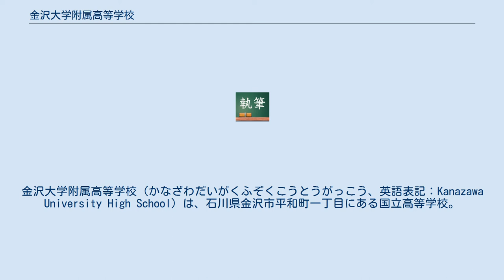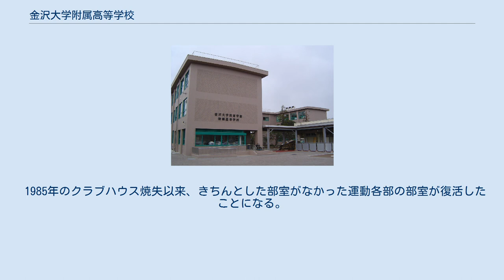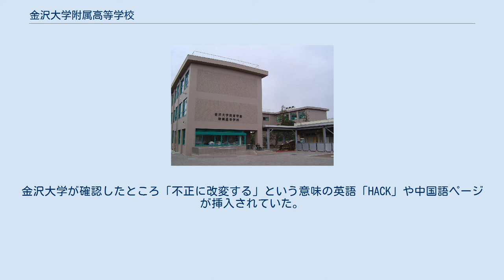金沢大学附属高等学校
金沢大学附属高等学校（かなざわだいがくふぞくこうとうがっこう、英語表記：Kanazawa University High School）は、石川県金沢市平和町一丁目にある国立高等学校。
 正式名称は金沢大学人間社会学域学校教育学類附属高等学校（かなざわだいがく にんげんしゃかいがくいき がっこうきょういくがくるい ふぞく こうとうがっこう）である。
 北信越地方で唯一の国立高等学校である。
 1947年（昭和22年）5月24日、金沢高等師範学校に附属中学校（旧制）が付設される。
これは、終戦間際の1945年（昭和20年）1月に発足した特別科学学級を引き継いでいる。
 1948年4月1日、金沢高等師範学校に新制の附属高等学校が付設される。
1952年4月1日、金沢大学教育学部附属高等学校と校名が変更される。
 戦後、1949年5月31日に金沢市所在の旧制諸学校を包括した新制大学金沢大学が発足する。
金沢大学は戦前からの系譜をもつ総合大学であり、金沢市の人口に見合わない難関大学となる。
そのため、金沢大附属には金沢圏の受験上位層が集中し、北陸のみならず全国的にも屈指の進学校の一つとなる。
 金沢の人口が減ったため、大学合格実績はかつてよりは少し下がったが、東大・京大・国立医学部の学年に対する合格率は現在でも40～50%となっている。
 北信越地方では唯一の国立高等学校である。
学区は基本的には石川県内全域となっている。
能登地方などの遠方から学校近くにある下宿へ引っ越し、そこから通学する生徒に加え、北陸本線の特急列車を利用して毎朝通学する生徒もいる。
少数ではあるが、富山県、福井県などから越境通学する生徒もいるが、その他の地方からの場合は石川県内に保護者と同居する場合に限り出願が認められる。
 金沢大学附属中学校との中高一貫教育は採用していない。
附属中学校からの進学は定員80名である。
 2014年度から2018年度までスーパーグローバルハイスクール（文部科学省）に指定されている。
2019年度から2021年度までWWL（ワールド・ワイド・ラーニング）コンソーシアム構築支援事業（文部科学省）に指定されている。
 金沢市内中心部から離れた閑静な住宅地の中に立地している。
向かい側には陸上自衛隊金沢駐屯地がある。
金沢大学の総合運動施設の跡地へ1995年に広坂キャンパスから教育学部附属の幼稚園・小学校・中学校が移転した。
 以前は「金沢大学教育学部附属高等学校」だったが、2008年4月に金沢大学が学部を再編し、3学域16学類に改組、教育学部が人間社会学域・学校教育学類に改組されたため、教育学部に当たる部分がそのまま差し替えられて名称が変更された。
当初は、学校としても、簡潔な「金沢大学附属高等学校」への改名を希望していたが、文部科学省からの許可が下りずに断念した。
 したがって、正式名称は「金沢大学人間社会学域学校教育学類附属高等学校」であり、日本一名前が長い高等学校（2008年現在）である。
 石川県内では「金大附属」（きんだいふぞく）または「附属」と略称されることが多い。
 改修工事前の校舎 2007年3月には校舎と体育館の改修工事が完了し、施設全体が更新された。
全教室が冷暖房完備である。
体育館と武道場、グラウンド、テニスコート（砂入り人工芝コート）がそれぞれ一つずつ設置されている。
また、プールは老朽化により2000年3月に解体され、跡地には後述の創立六十周年記念会館・有朋館が立っている。
 屋上にはソーラーパネルが取り付けられており、発電した電力量を生徒用玄関の表示板で確認することができる。
 作詞：室生犀星 作曲：下総皖一 冬服は、男子が学ラン、女子がセーラー服（緑の三本線に緑のスカーフ）。
夏季は生徒による学校側への働きかけにより、1994年から私服登校が可能となっている。
 教育目標を「地球サイズの教育」、校風を「自主自律」としている。
 全日制普通科のみ設置されている。
現在の定員は1学年約120名となっている。
教員も常勤の者は20人強と非常に小規模な学校である。
 金沢大学人間社会学域学校教育学類の附属学校であるため、高校教育の理論的・実証的研究、教育実習などを行う。
 多くの教科では教員が自ら作成したプリントを用いて発展的な内容の授業が実施され...